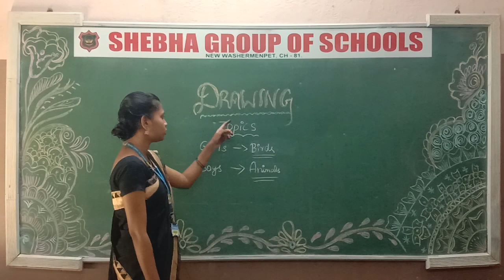12.12.2020 VI-VIII DRAWING CLASS (MS. ANEESHA)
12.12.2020 VI-VIII DRAWING CLASS (MS. ANEESHA)